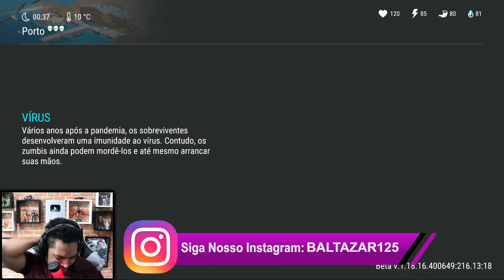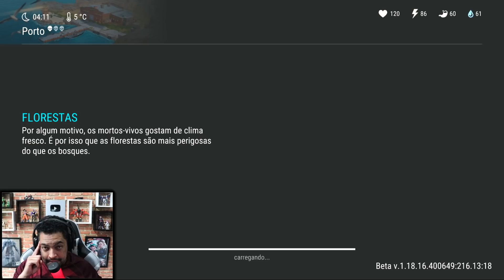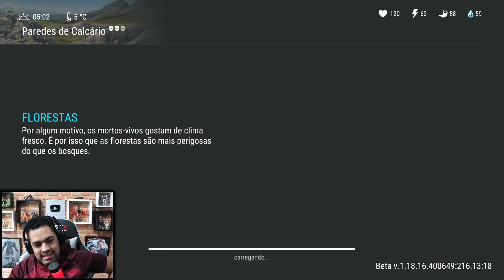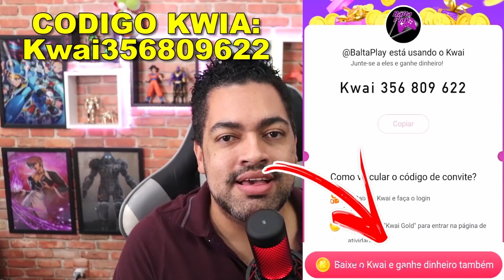URGENTE! MONTE O CARRINHO AGORA - Last Day On Earth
►►USE O CODIGO NO KWAI PARA GANHAR DINHEIRO:
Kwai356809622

►►CÓDIGO TIK TOK PARA GANHA DINHEIRO:
J0142737